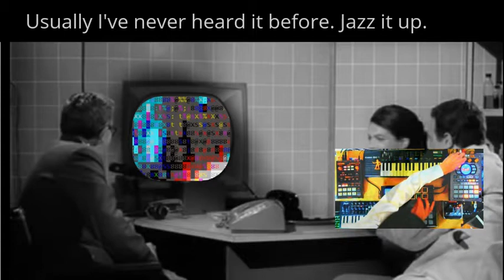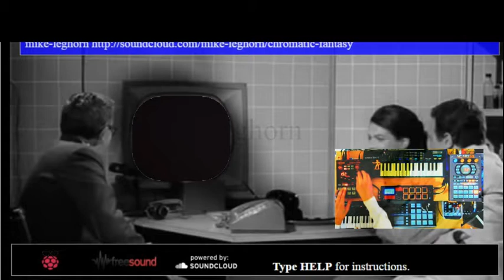DTV Beats 6: "Explanatory Bees" - 3 SP-202 Akai MPX Live Beats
Raw beats assembled live on an unscheduled interruption of the DronesoundTV stream. 1 min setup, then beats with explanatory notes.
* MC/DJ/Sampler/Lo - All my sh*t is CC'd, open for download.